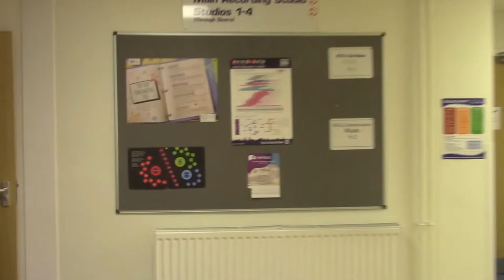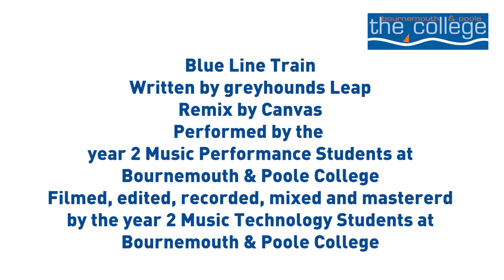Blue Line Train by Bournemouth & Poole College Music Performance Students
Filmed, recorded, mixed and edited by Year 2 Music Technology Students